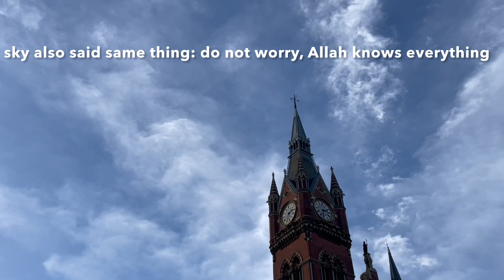A day!🪐☀️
Today, I experienced a fail day :) but then, lots of beauties found me!